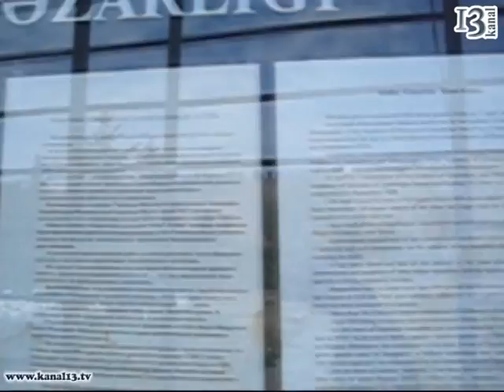31 mart soyqırımının dəhşətli izləri - baş daşları olmayan məzarlıqlar...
31 mart soyqırımının dəhşətli izləri - baş daşları olmayan məzarlıqlar...